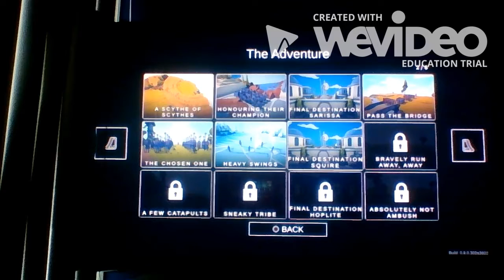Tabs EP 4 (campaign part 2)